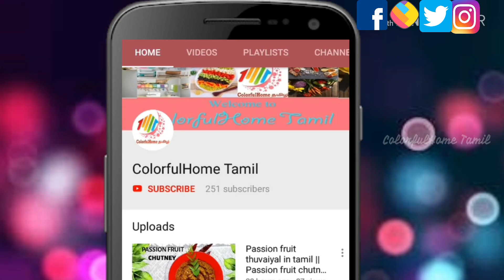How to make Special coffee || காபி போடுவது எப்படி? || coffee at home without coffee maker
Ingredients
 1) Milk
 2) Coffee
 3) Sugar

Needed things :-
 Boiled 2 cup of milk
 2 cups
 4 teaspoon coffee
 2 teaspoon suger
 bowl

Let's start to do :-
 Step 1: Coffee for 2 persons.
 Step 2: Take 1 bowl add 4 teaspoon sugar ,2 teaspoon coffee
  then Add 1 spoon milk(for 1 person you can add 2 teaspoon
 sugar,
 1 teaspoon coffee)
 Step 3: Start blend continuously using spoon (or)
 coffee blender until become creamy like. It will take 7 to 9
 minutes.
 Step 4: Add two cup of boiled milk into coffee mixture. Milk must
 be hot then mix it well
 Step 5: finally serve the coffee into two cup.